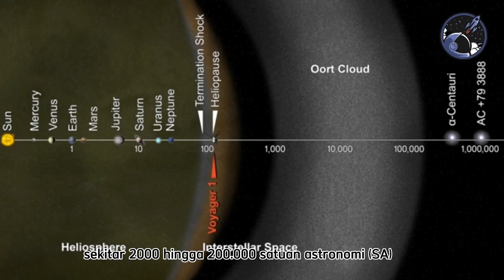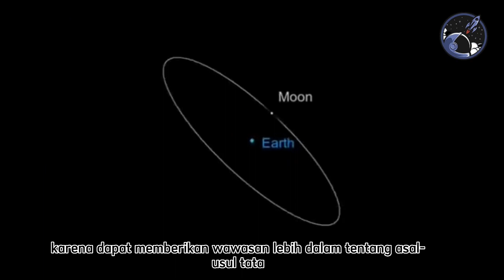MENJELAJAH KE UJUNG TATASURYA | OORT CLOUD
MENJELAJAH KE UJUNG TATA SURYA

➤ Beberapa konten digunakan untuk tujuan pendidikan di bawah penggunaan yang adil. Penggunaan nirlaba, edukasi, atau pribadi memberi keseimbangan yang mendukung penggunaan yang adil.